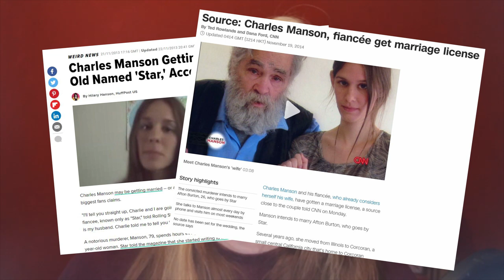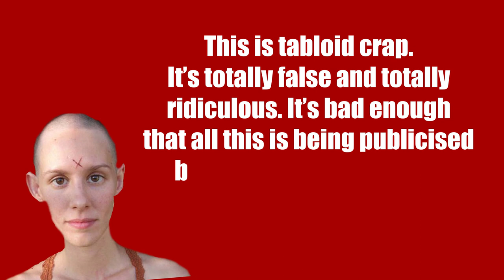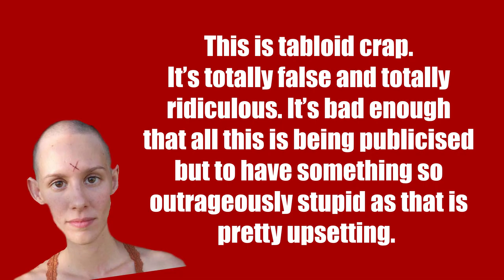Did Star really want Manson's CORPSE?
Star, real name Afton Elaine Burton, met and fell in love with Charles Manson of all people, and attempted to marry him in prison in 2015.

This video covers what happened and whether or not THE NEFARIOUS CORPSE PLOT WAS REAL!

Images from CNN, Rolling Stone